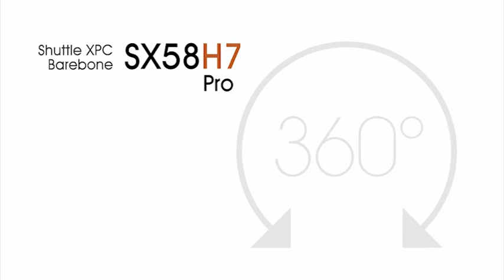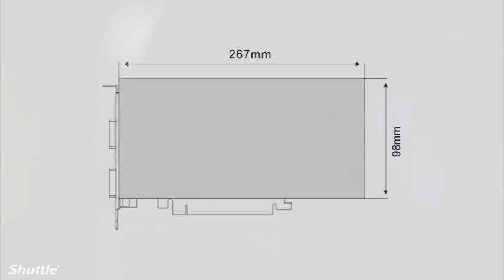SX58H7 Pro - 360° product video [HQ]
Experience the Shuttle XPC Barebone SX58H7 Pro (size 32.6 x 20.8 x 18.9 (LWH), supporting Intel Core i7 (LGA1366), max 16 GB DDR3, 2x PCIe x16 2.0 (supporting dual slot graphics cards), 1x Mini-PCIe x1, 2x Gigabit LAN, 2x HDD, 1x ODD, USB 3.0, SATA 6 Gbit/s).